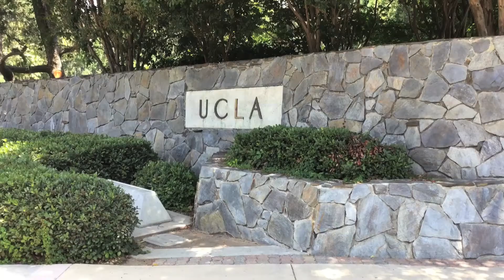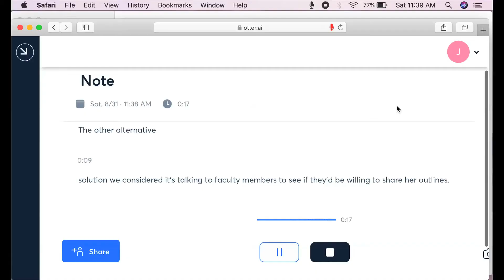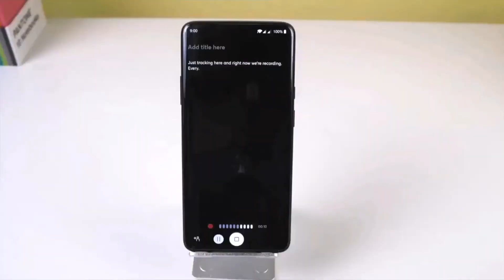UCLA Dr. Nickey Woods talks about Otter.ai for student experience enhancement.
Peer note-taking in education has long been plagued with challenges as students were dependent on others for the quality, consistency, and timeliness of their notes.

“UCLA recognized we needed to offer our students with learning disabilities more control over their academic accommodations. We looked beyond peer note takers for a highly accurate, reliable, and easy-to-use app and found Otter.ai,” said Dr. Nickey Woods, Director of the Center for Accessibility at UCLA. “Otter Voice Meeting Notes empowers our students with automated live transcription, removes their dependency on others, and enables them to access the learning environment in a way that’s most efficient for them. By enabling students to actively engage in lectures and study groups vs focusing on note-taking, we believe Otter is an important and valuable tool for education.”